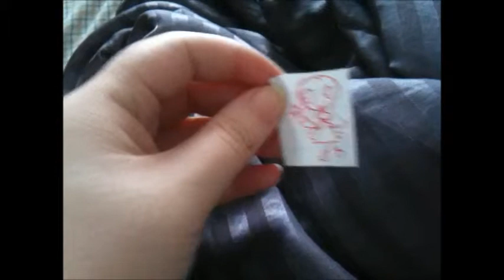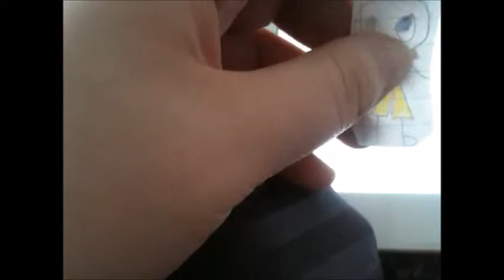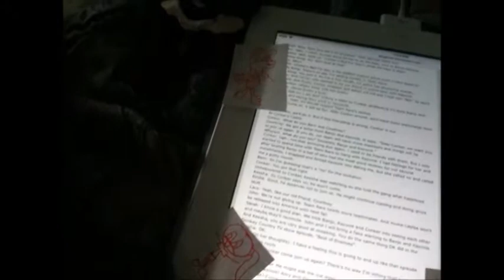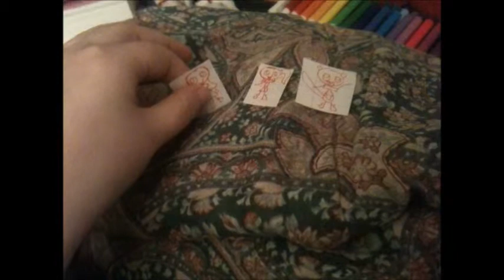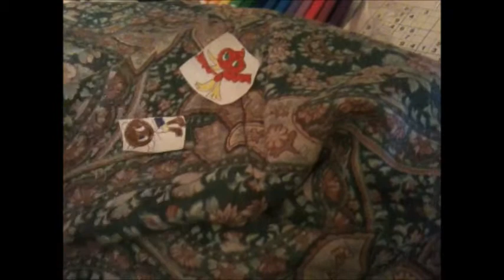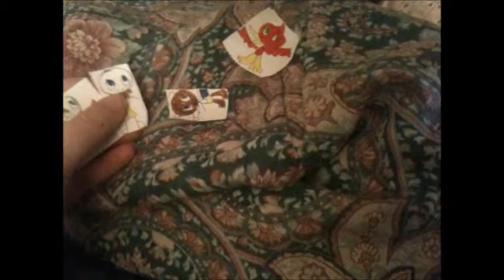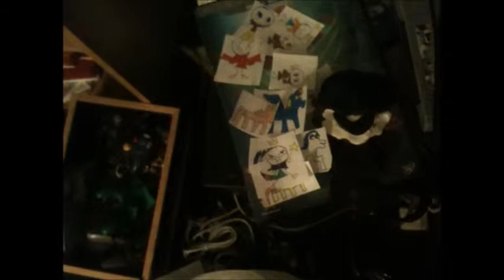M and S Show Episode 12 Conker Strikes Again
I'm so sorry I'm late. I was going to do this before the Valentines Day special, but I ended up doing it after. The song I did was the song, "Old Friend, Together Again" sung by Benedict Campbell and Aron Tager. Benedict was well know for being King K. Rool in the Donkey Kong Country TV show while Aron did Cranky. I'll even do a birthday video for Benedict. And sorry if I sound racist to those who are British, I respect those who are British like fellow Minecrafter, Stampy Long Nose. (I love you, man, you make really fun models in the game) In fact I have a bit of a English ancestry, but I'm also quarter Irish and Native American because my great grandma had a little Native American in her family. So the reason I gave Courtney an English accent is because her master's creators, RareWare is from England.